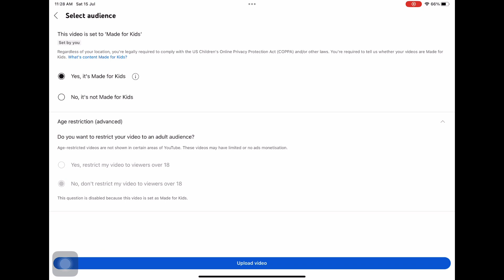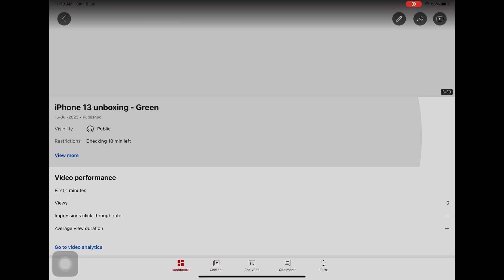How to upload Videos to YouTube from an iPad.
Upload YouTube videos from your iPad.